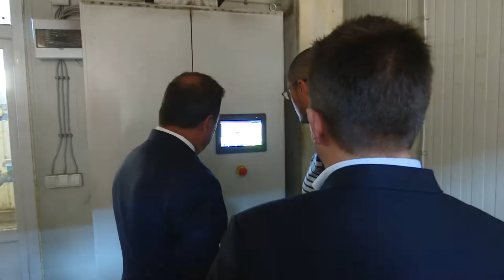Вицепремиерот Анѓушев: Задоволни сме кога компаниите растат, тие се основата на одржлива економија